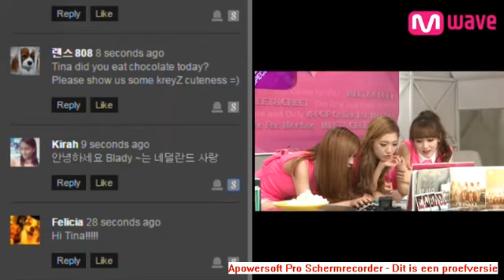BLADY 'Renovation' Meet&Greet reading my message from the fanboard - Renovation